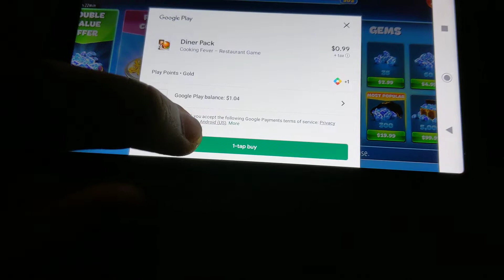Purchasing the In-App by Using Play Points from Motorola E6!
Last Month I got it the Google Play Gift Card from Walmart. It's only about $15 - $200. And I found the Gift Card that more better Cheaper for In App Purchase. And W e Purchase It. So That's Why. It's not worth of Me.

0:08 - Press any Coins or Gems that $0.99
0:11 - Tap In-App Purchase and Use Play Points to Complete the Purchase it!
0:14 - 0:15 - Payment Successful and +1 Play Points Earned
0:21 - Transaction Completed! 10 Gems Added.